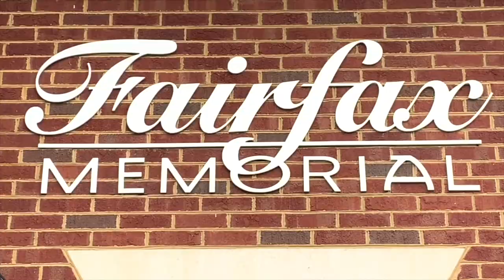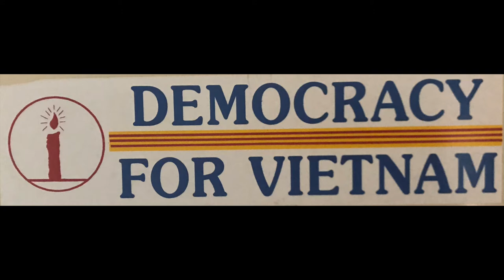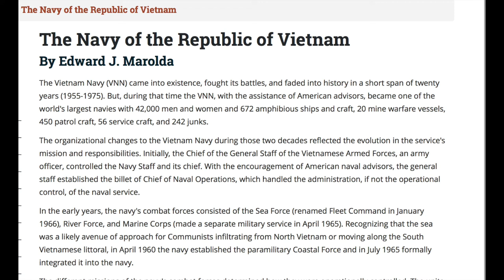Tang Lễ Phó Đề Đốc Đinh Mạnh Hùng (04/11/1932 - 22/11/2018) - Phần 1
SBTN-DC/VATV Thực Hiện